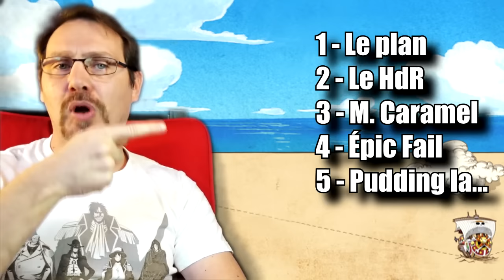5 SECONDES POUR MOURIR - Chapitre Critique Analyse - REVIEW ONE PIECE 859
La fin de L'Arc Big Mom arrive.